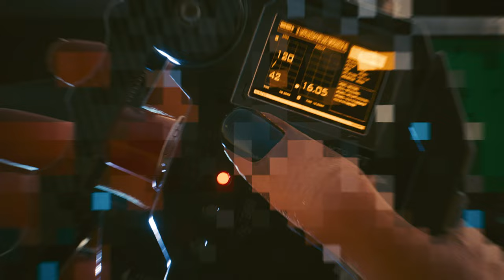Cyberpunk 2077 4K/HDR/DirectX Raytracing(DXR)/60FPS✔- Voltando Ao Jogo Parte 3 On Xbox Series X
Depois de pegar informações valiosas com uma informante na Afterlife, V se  encontra com Panam Palmer, uma ex-nômade com experiência o bastante para ajudá-la a encontrar o Cientista capaz de remover o Biochip que está em sua cabeça.